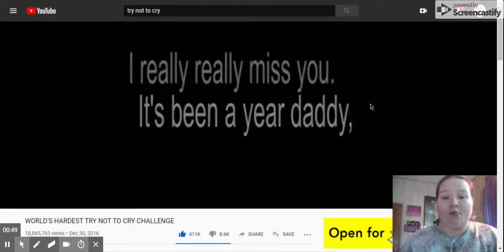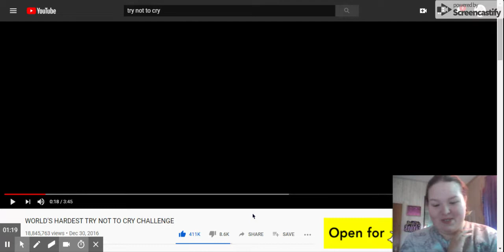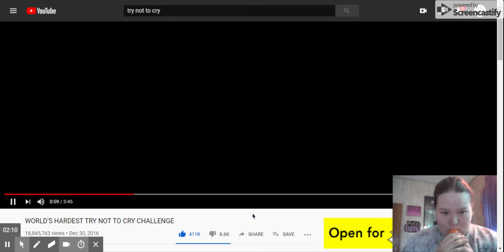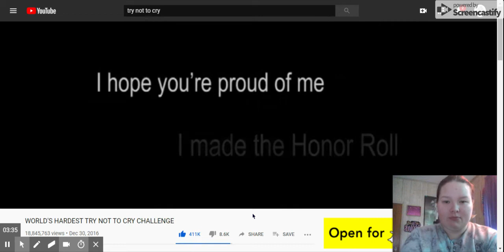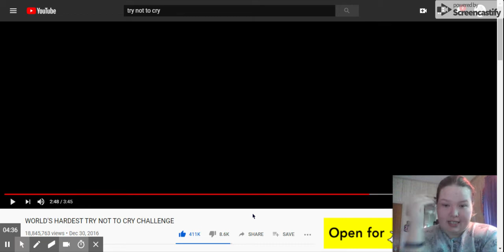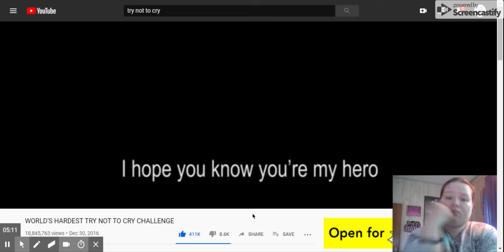**WORLD'S HARDEST TRY NOT TO CRY CHALLENGE!!!** (almost cried)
Thank you so much for the fans I have. I have some many videos coming out in the next week! Challenge videos, taste test, pranks and also playing with friends on Roblox!

**If you are one of my fans and you play Roblox, send my a message and we will play together. I will then put you on a video.**

Roblox Username: JustMeLivie22 and JustMeOlivia25